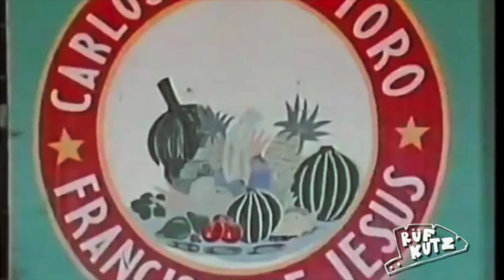BELL TOWERS - LOVE CHAIN REACTION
Bell Towers x PSB x Ruf Kutz... we took the OG video and got rid of most of the girls in it because EWWWW GIRRRRLLLLSSSSSS. Makes much more sense now.